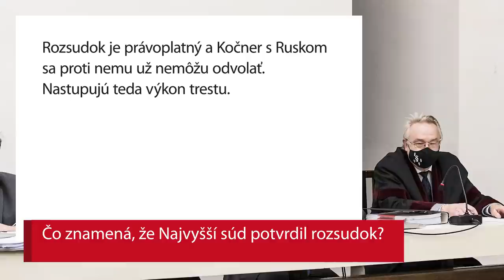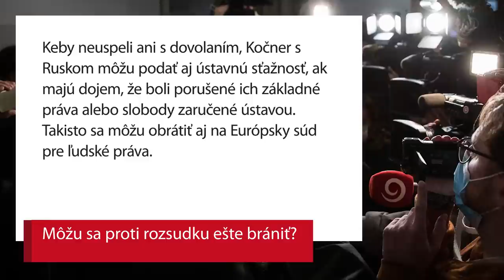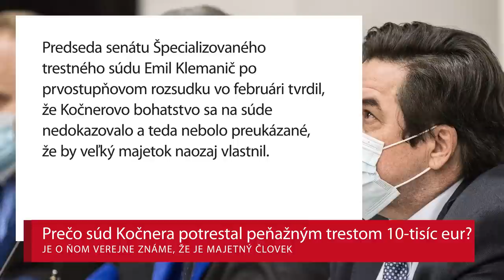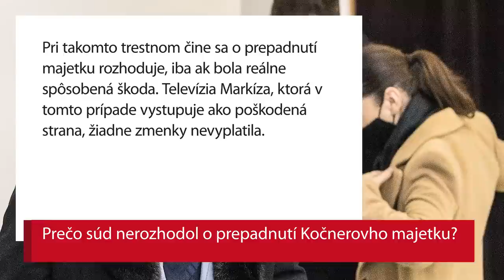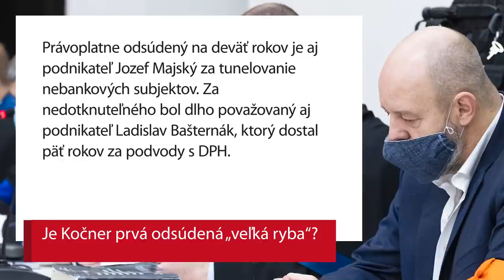Čo pre Kočnera znamená rozsudok 19 rokov a aké má ešte možnosti?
Marianovi Kočnerovi a Pavlovi Ruskovi už po utorňajšom rozsudku nezostáva veľa možností, ako sa vyhnúť dlhoročným trestom za falšovanie zmeniek. Stále však majú aspoň teoretickú šancu svoju situáciu zvrátiť.

Toto je séria otázok a odpovedí, čo pre nich rozsudok z utorka znamená. Kedy sa môžu dostať von z výkonu trestu, prečo Kočnerovi neprepadol majetok a čo je so Štefanom Ághom. Je Kočner prvá velká právoplatne odsúdená "veľká ryba"?

Pozrite si video.

Foto: Jozef Jakubčo/SME